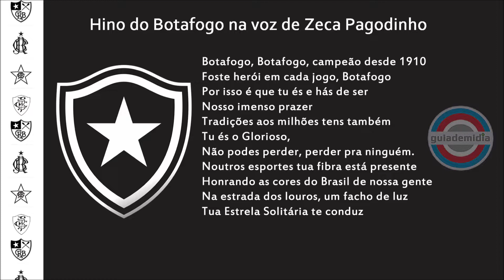Hino do Botafogo ➜ voz de Zeca Pagodinho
Hino Popular do Botafogo Futebol e Regatas.
Hino do Fogão
Hino da Estrela Solitária
Autor: Lamartine Babo
Versão: Zeca Pagodinho
Zeca Pagodinho canta o hino do Botafogo